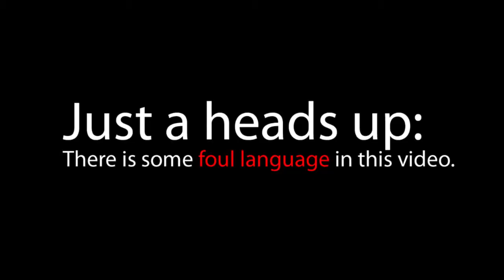Scottland General : BEHIND THE SCENES (sort of?) 01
THIS IS NOT EPISODE 04 :
This is a selection of clips with the audio that was actually from when we recorded the video portion of Scottland General Ep. 01. I have other outtakes from the audio portion I will likely use for another bloopers type video.

Steam Group : ...
Store :

People in this video :
Mac :
Adam :
Brett :
Geoffrobro :
Tasman :
Holly was there as well :